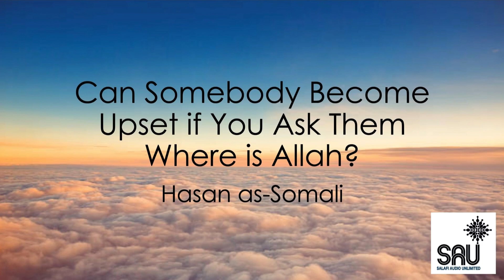Can Somebody Become Upset if You Ask Them Where is Allah? - Hasan as-Somali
Conditions to re-post: No modification of any of the audio files. Any website that posts them must link back to Salafi Audio UNLIMITED Material not for sale.